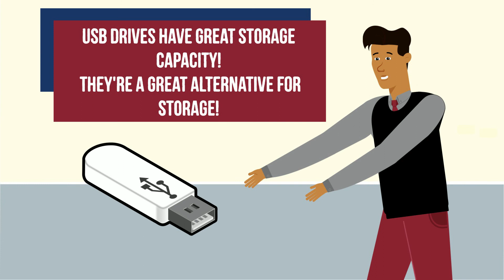The Importance of Backing Up Your Files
If you store all your important files on your laptop, you may want to consider looking into a different means for backing up your files! Technology can be finicky, so it’s best to ensure you don’t lose any of your hard work or important documents to a malfunction! This video covers the potential reasons why you should consider backing up your files, and the various ways you can do so.

The Student Life Team understands that some of the best student advice comes from students themselves. Denise, Ray and Mckenna are senior students who created this playlist to help support your student success here at MacEwan University.